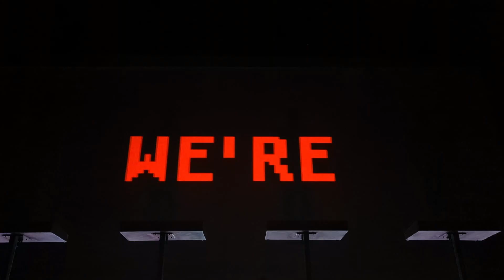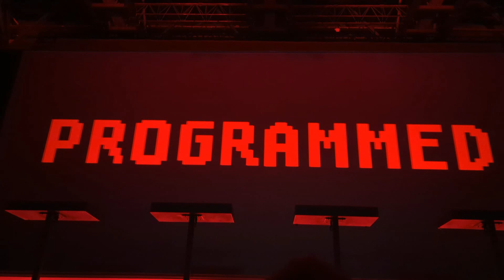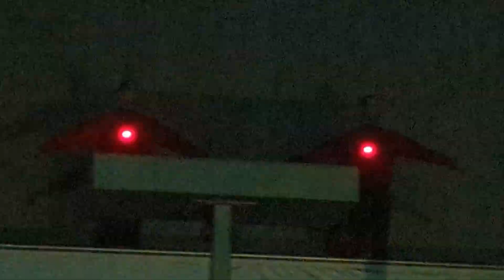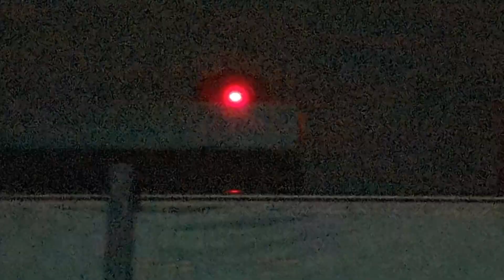KRAFTWERK GENEVA ARENA 11 MAY 2022 (V2)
CONCERT KRAFTWERK ARENA GENEVA 11 MAY 22 (VERSION 1)